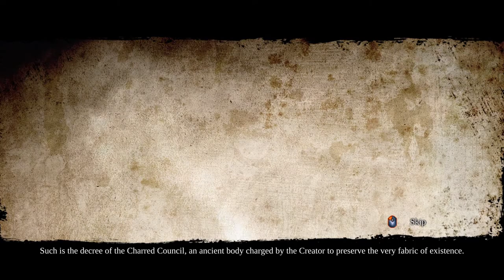Darksiders II Part 1 The Veil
Deathinitive Mode

Find a way to save WAR